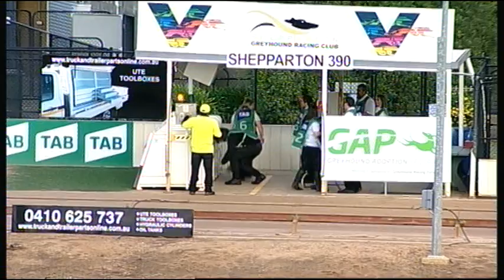SHP THU 18 OCT 18 R10